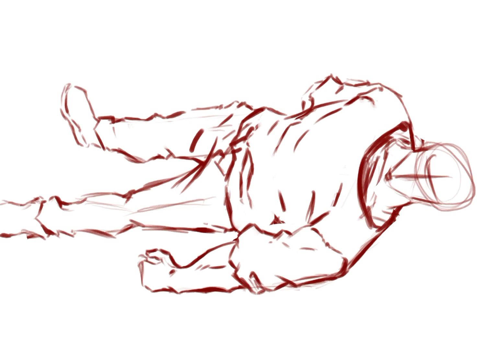Toji fushiguro speedart